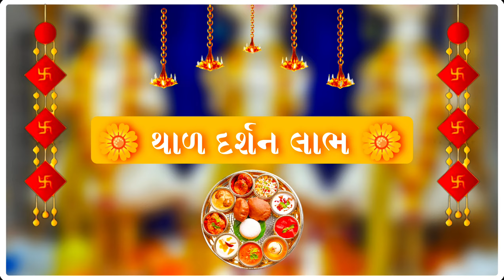Day 16 📝"પેન્સિલના હિંડોળા"✏️ ના કીર્તન, આરતી તથા થાળ દિવ્ય દર્શન લાભ 🚩"શ્રી છોટાઉદેપુરધામ "🙏